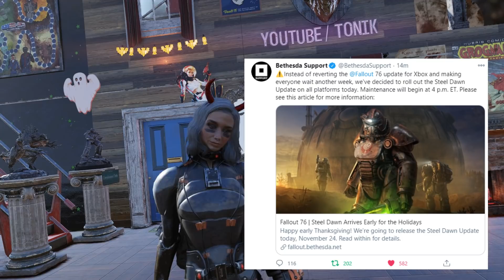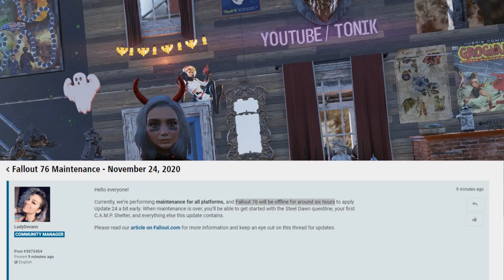Fallout 76 - Steel Dawn Arrived Early!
Steel Dawn arrived early today! It seems to have been caused by an issue with Xbox systems updating early and they just decided to roll with it. This is a huge surprise and no one saw this coming!